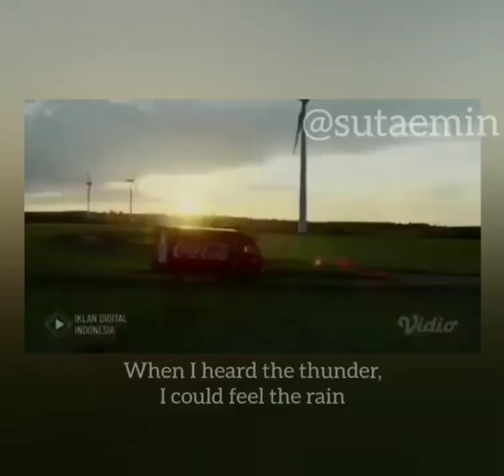BTS Iklan Coca-Cola Coke Ayo lyrics(Cover X ambassadors“Jungle”)